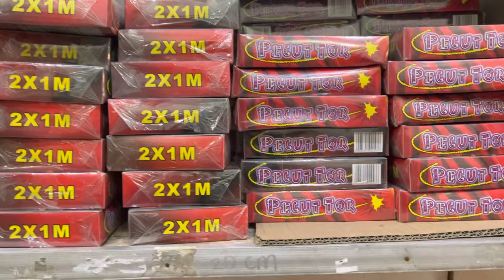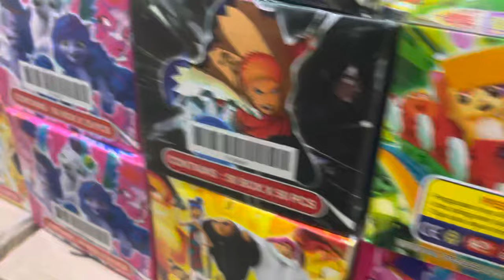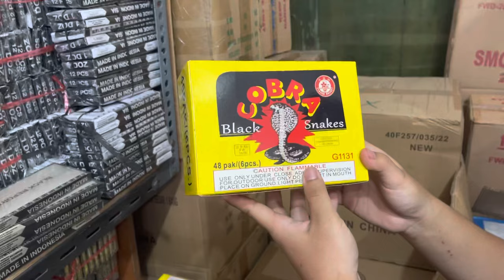BORONG BANYAK MERCON DAN PETASAN UNTUK RAMADHAN 2023!!! Lihat ini